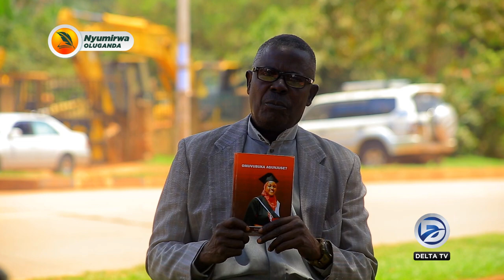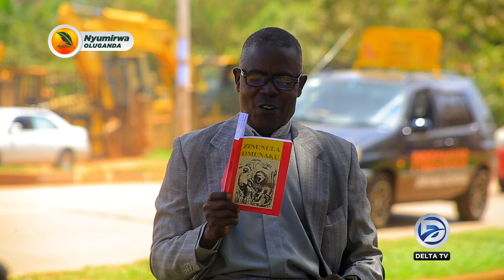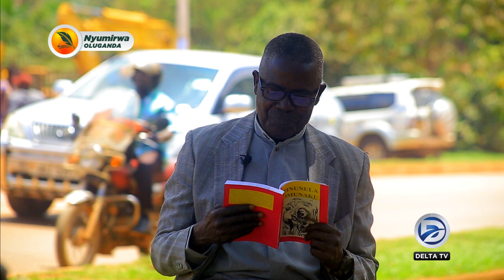NYUMIRWA OLUGANDA N'EBIVUGA AKATABO ZINNUNULA OMUNAKU EKITUNDU EKISOOKA PART A